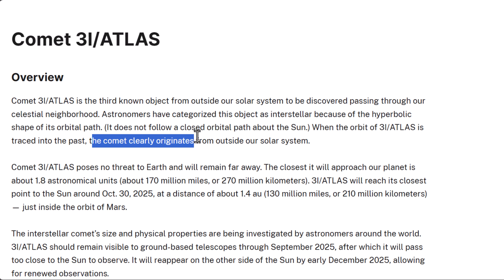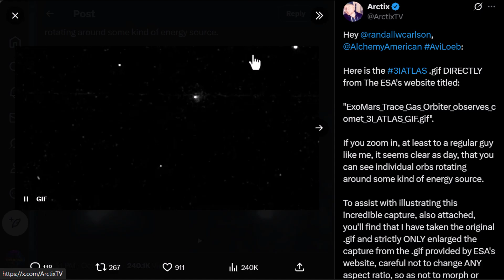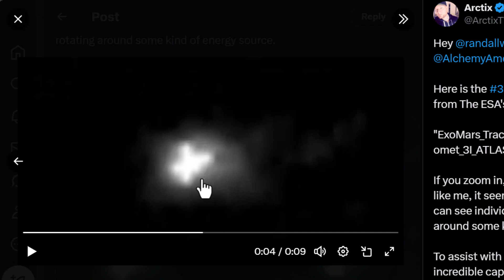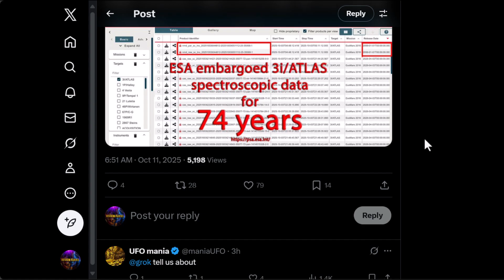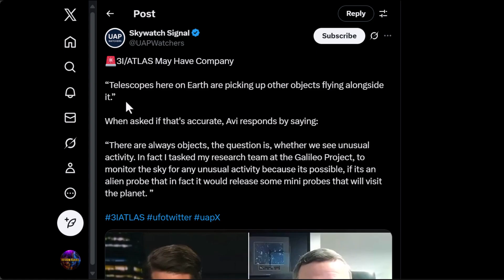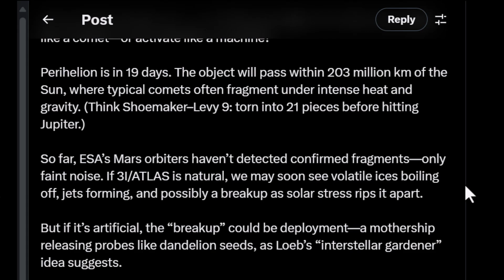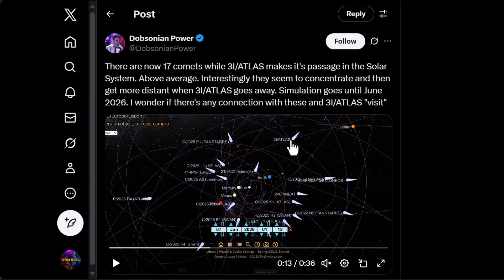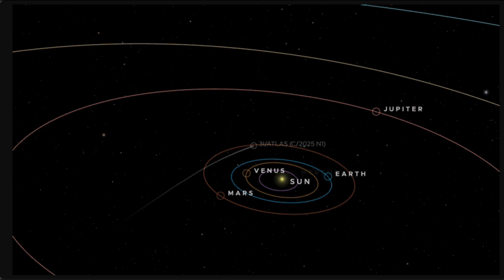3I ATLAS Update: MULTPLE Orbs | BLOCKED DATA | Comets acting STRANGE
Discover the mystery of 3I ATLAS! Is it a natural comet or advanced alien technology?

Dive into the latest news updates, expert insights, and scientific analysis surrounding this cosmic enigma. Stay informed with exclusive footage and theories that could redefine our understanding of the universe.

Timestamps
00:00 - Introduction
00:49 - What is 3i Atlas
02:35 - Multiple Orbs Image/Video
05:33 - ESA Information BLOCKED!
08:38 - Multiple Objects??
11:49 - Break Apart or Deploy?
14:06 - More Comets Acting Strange
15:47 - Strange Details
16:35 - Your Thoughts?!